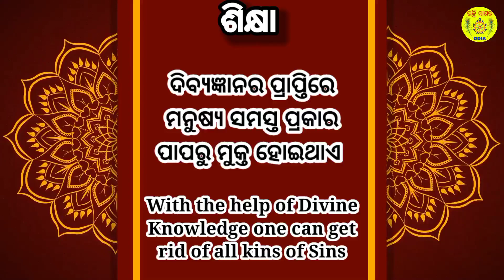Bhagavat Gita Chapter 4 Shloka 36